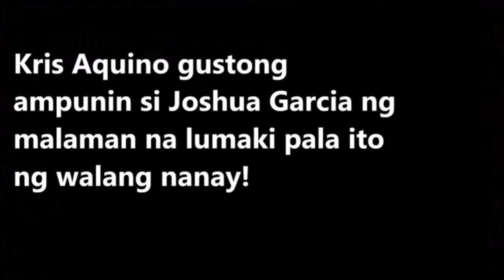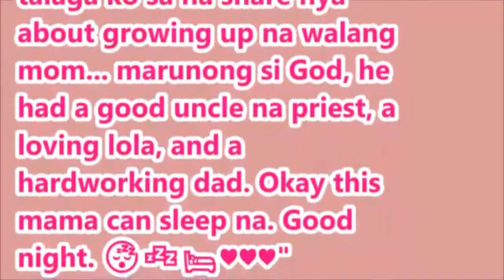KRIS AQUINO gustong AMPUNIN si JOSHUA GARCIA! BAKIT KAYA